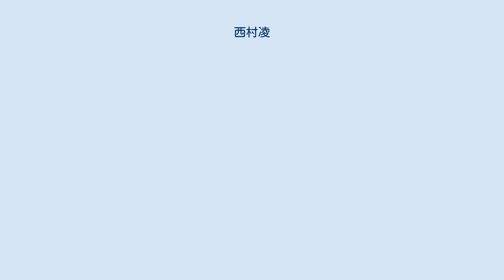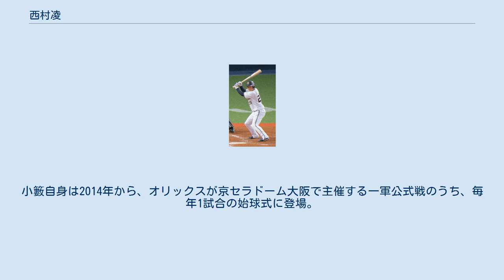西村凌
西村 凌（にしむら りょう、1996年2月21日 - ）は、滋賀県甲賀郡甲西町（現湖南市）出身のプロ野球選手（捕手、外野手）。
右投右打。
 湖南市立三雲小学校在学中に三雲スポーツ少年団で軟式野球を始める（詳細後述）と、甲西中学校の在学中には、滋賀野洲ボーイズに所属していた。
中学校の同級生に奥村展征がいる（奥村は草津リトルシニアパンサーズに所属）。
 青森山田高等学校への進学後は、2年時の秋と3年時の春に青森県大会を連覇したが、3年時夏の全国高等学校野球選手権青森大会では、準決勝で弘前学院聖愛高等学校に敗退した。
2学年上に山崎晃大朗、1学年上に京田陽太、木浪聖也がいる。
捕手としての肩の強さや、対外試合で通算23本塁打を記録した長打力をスカウトから注目されたことを背景に、3年時（2013年）の秋にはプロ志望届を日本学生野球協会に提出したものの、NPBドラフト会議ではどの球団からも指名されなかったため、卒業後は富士重工業へ入社した。
 富士重工業では硬式野球部に所属したが、入部1年目の2014年に故障。
チームメイトの唐谷良磨が正捕手に定着していたこともあって、2年目以降は、捕手登録ながら主に外野手や指名打者として対外試合に出場していた。
社名とチーム名がSUBARUに変更された4年目（2017年）には、チームが第88回都市対抗野球大会2次予選の北関東大会で敗退したものの、自身は日立製作所の補強選手として本大会に出場した。
 2017年のNPBドラフト会議で、オリックス・バファローズから捕手として5巡目で指名。
背番号は、SUBARU時代にも着用していた25。
契約合意後には、「走ることに自信があるので、走攻守いずれの面でも、今までにない捕手になりたい」との抱負を述べた。
 2018年には、春季キャンプから公式戦開幕後の5月下旬まで二軍で調整。
捕手登録で臨んだウエスタン・リーグの公式戦では、指名打者や外野手にも起用されたほか、30試合の出場で打率.320を記録した。
セ・パ交流戦の5月29日の対中日ドラゴンズ戦（ナゴヤドーム）で、4回裏から「1番・中堅手」として一軍公式戦にデビュー。
6回表の第2打席で、一軍公式戦初安打・初打点を福谷浩司からの中前適時打で記録した。
5月30日の同カードでは、「1番・中堅手」として、一軍公式戦で初めてスタメンに起用。
「1番・右翼手」としてスタメンで出場した6月8日の対東京ヤクルトスワローズ戦（明治神宮野球場）では、3回表の第2打席で一軍公式戦初本塁打をデーブ・ハフから打った。
高校時代を過ごした青森県内の弘前市はるか夢球場で7月12日に開催されたフレッシュオールスターゲームでは、捕手扱いでウエスタン・リーグの監督推薦選手に選出。
実際には「3番・左翼手」としてのフル出場で、4打数1安打1打点という成績を残した。
シーズン通算では、一軍公式戦31試合で打率.193、2本塁打、8打点、2盗塁を記録。
28試合で外野の守備に就いたが、捕手としての出場機会はなかった。
ウエスタン・リーグ公式戦では、通算65試合の出場で打率.308、4本塁打、25打点、4盗塁を記録。
29試合で外野手、23試合で捕手に起用された。
シーズン終了後の秋季キャンプでは、打力を生かすべく、一軍ヘッドコーチから一軍監督へ昇格した西村徳文の提案で三塁の守備練習に参加した。
 2019年には、登録ポジションを捕手から外野手に変更。
7月4日の対千葉ロッテマリーンズ戦では、「生涯で一番の感触」という本塁打を本拠地（京セラドーム大阪）の左翼スタンドに初めて打ち込んだ。
一軍公式戦全体では、出場試合数（19）こそ前年から減少したものの、本塁打は前年と同数（2本）で、打率（.265）・長打率（.449）・出塁率（.294）は軒並み前年を上回った。
 2020年には、春季キャンプ中の紅白戦（2月9日）でこの年のチーム第1号本塁打を打つと、オープン戦以降もバッティングで存在感を発揮。
プロ3年目で初めての開幕一軍入りを果たしたが、一軍公式戦全体では、29試合の出場で1本塁打、打率.161と低調だった。
 2021年には、開幕一軍入りを逃し、レギュラーシーズン中の一軍昇格も8月20日に...